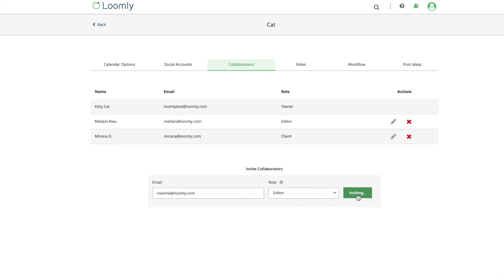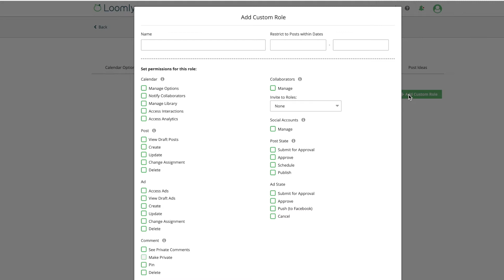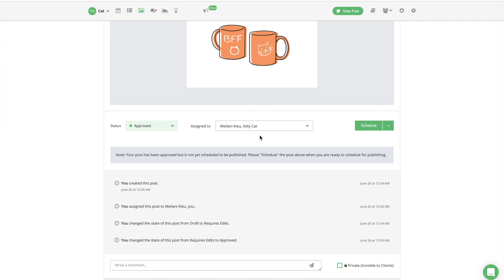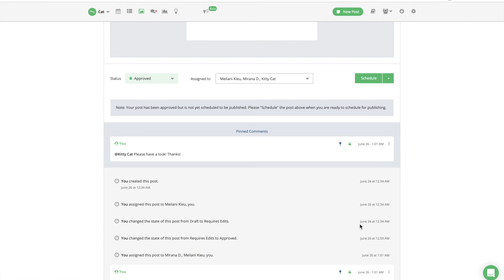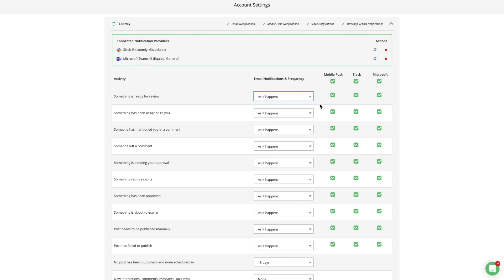How To Collaborate In Loomly?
Welcome to Loomly! In this video, you will learn how to collaborate with your team within Loomly. You can invite collaborators to Loomly from each of your calendars, by clicking on the "invite collaborators" option, located in the drop down menu, on the right-hand side of your tool bar.
You can also invite collaborators directly from the Collaborators tab of your Calendar Settings.

Each collaborator you invite will receive an email invitation prompting them to join your calendar, either by creating an account or, simply by logging in, if they already have one.
when you invite a collaborator to join a calendar, you can assign a role to them.
Loomly comes with 4 default roles out of the box: Editor, Client, Contributor, and Viewer.

You can learn more about each role in our FAQ section.

Additionally, Custom Roles allow you to create tailor-made sets of permissions for each of your team members, in a more granular and flexible way.
Loomly offers 3 different workflow options, which determine how a post is created from start to finish.
The Original workflow is ideal for larger teams when multiple people need to review and approve a post.
The Lite workflow is best suited for smaller teams when one person needs to approve a post.
The Zero workflow is perfect for solo users, when no one needs to approve a post.

You can select a different workflow for each of your calendars.
Depending on the workflow you select, a post can be in one of 6 states.

A post in draft state means that it is not ready to be scheduled yet, and will remain as a Draft until moved out of draft state. Draft posts are not visible to users with a Client role.

A post that is “Pending Approval” requires approval from another collaborator. This post needs another set of eyes to approve it before moving forward.

A post that requires extra work will be put in “Requires Edit” state. You and your collaborators can continue working on the post until it is ready to be approved, and the move it to the “Pending Approval” state.
After being reviewed and approved, a post moves into the “Approved” state.

From there, the post can be “Scheduled”. A post must be in the scheduled state in order to be published on your social media channels.

Once a post is published, it will move to the “Published” state. This indicates that the process of publishing has been completed successfully and the post is live on your social media channels.
To assign someone to a post, just select your collaborator’s name in the “assigned to” drop down menu available in List View and Post View.
Once assigned, a collaborator is notified by email, through a push notification on mobile or via Slack (if you have enabled the Slack Integration feature)..

You can assign multiple collaborators to a post, so they can all follow take part in the approval and publishing process..

If your team works in batch and you would rather let your collaborators know once an entire calendar ready for review (rather than assigning them individual posts), you can use the “notify a collaborator” feature.
you can also communicate with your team through comments within Loomly, from List View and Post View.

If you want to leave a comment for a specific collaborator, simply @mention them, type your comment, and press enter. Your collaborator will be notified accordingly.

The comment history, as well as the changes history of a post, is available for all collaborators, so that everyone can remain on the same page all the time.

If want to keep a comment private from a user with a Client role, you can make that comment “Private”.

Finally, if a comment deserves your team’s attention, you can pin it to the top of your post history, to make sure everyone sees it when they view the post.
you can receive notifications through 3 channels in Loomly through
Emails, Push Notifications, and Slack Notifications.

In your Account Settings, under the Notifications tab, you can set which actions triggers which type of notification, for each of your calendars.
And that’s it! You are all set to start collaborating with your team in Loomly now.